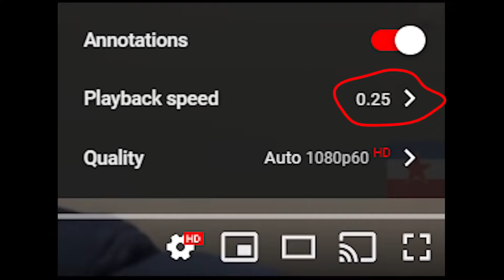This broke the YouTube algorithm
This takes inspiration from Dapz "This broke the YouTube algorithm." This video is an experiment, to test whether playback speeds can be abused to increase retention rate. I don't endorse the use of this, I'm just madly curious whether theres anything in place to stop this from happening

Somewhat inspired by a couple of Oliver Street’s video titles but then I changed the title before I released this video